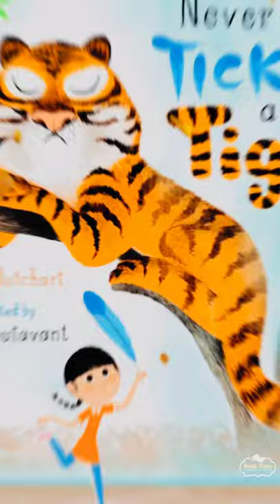Never Tickle a Tiger🐅 | Book Time বই সময়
Never Tickle a Tiger

Written by Pamela Butchart
Illustrated by Marc Boutavant